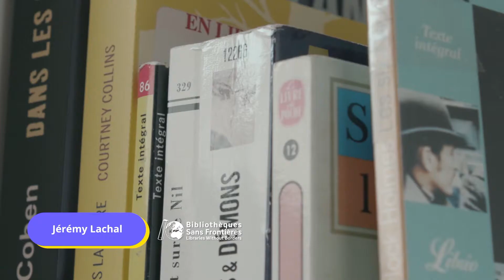Fondation La France s'engage - Films des anciens lauréats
Films des anciens lauréats